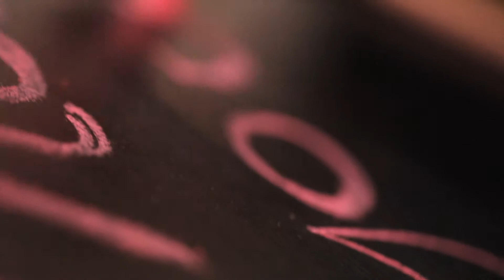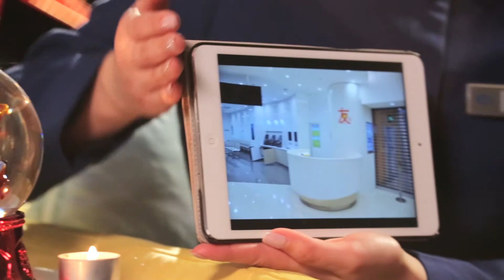香港賽馬會 Ms. Ng Ka Ian 吳嘉欣